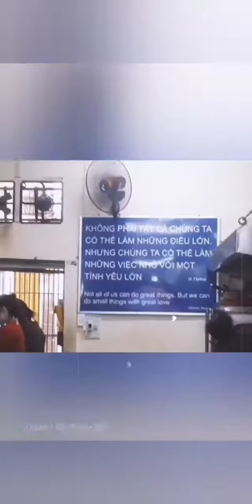A few years... now in 139.9 seconds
🎶 Children • Billy Porter • [single] 2021

What can you buy with only 9 cents? Yes, less than 1/10 of a dollar. There are restaurants in Saigon (called 'Smile') and some other provinces (called 'Peace & Happiness') where you can have lunch at only 2,000 vnd, even 1,000 on special days.